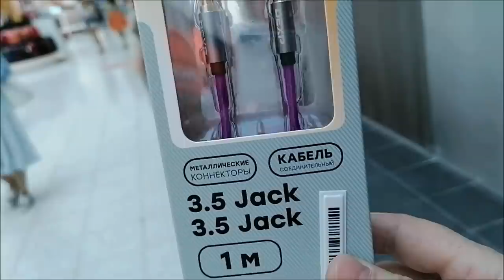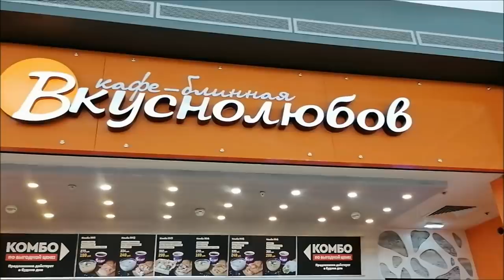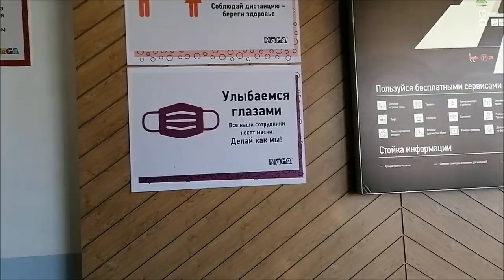Я в шоке!!! Опять ошибка в ОСАГО!!!/ в Мегу, покупки/ Влог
Опять ошибка в ОСАГО, я в шоке, оптимизм, снимаю на новый телефон, колесим по городу, Ростов-на-Дону, архитектура города, Мега, шопинг, покупки, посылки, влог.